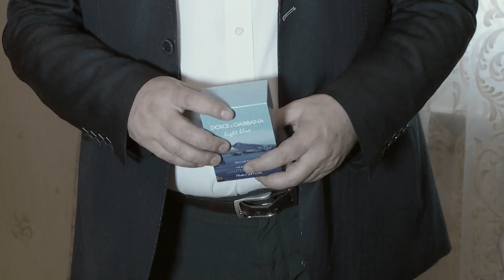Artak & Emma with Levon Harutyunyan (Alart Studi tel.099 744489)